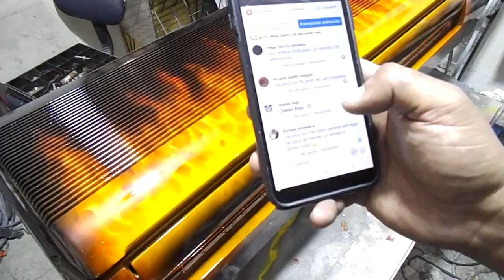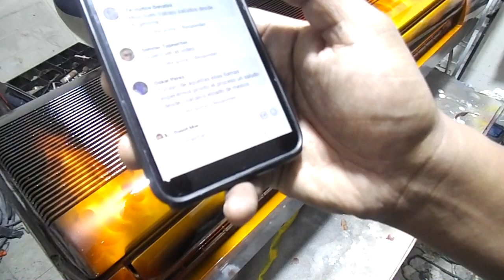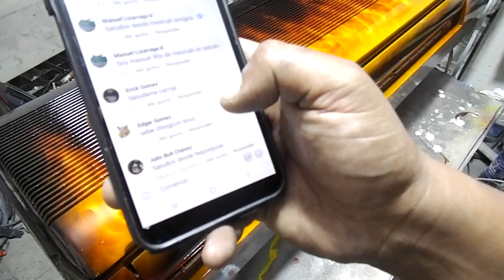FUEGO CON AEROGRAFO(PASO A PASO)